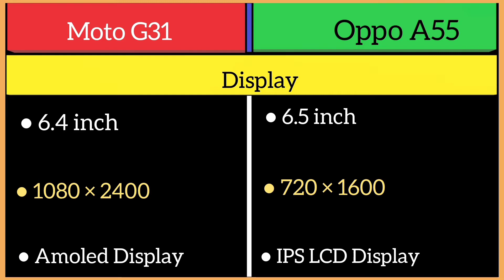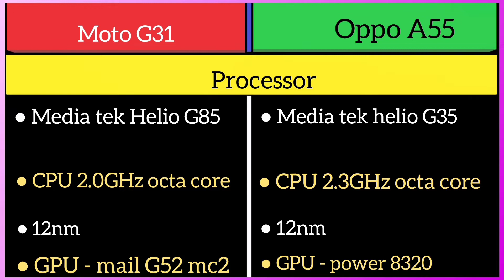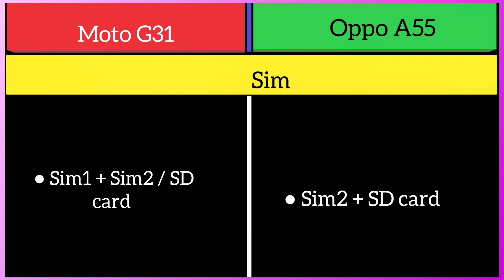Moto G31 Vs Oppo A55